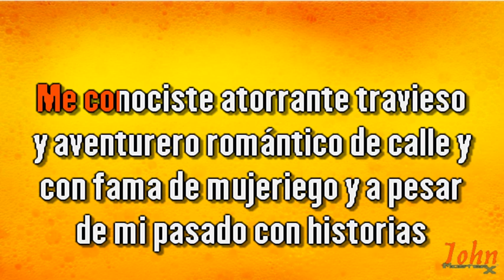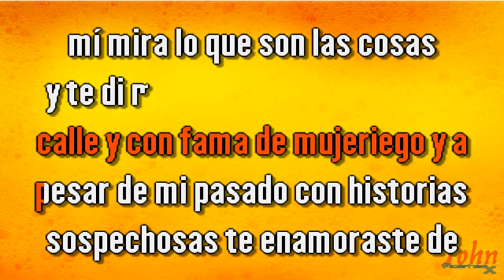Martín Quiroga – Más atorrante que nunca {Karaoke Demo} | Compre con PayPal 👇